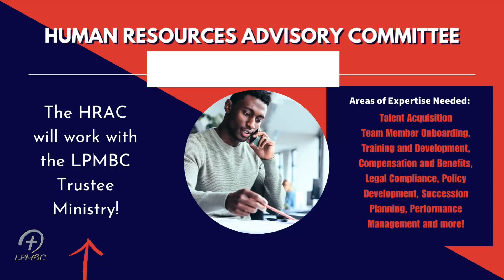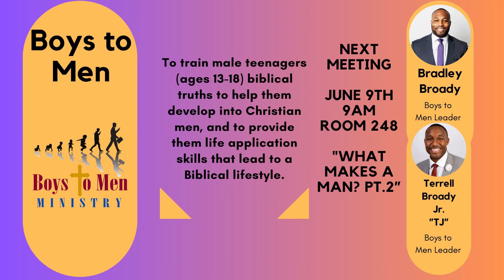20240428 LPMBC Video Announcements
The LPMBC Video Announcements for the week of April 28 through May 4.